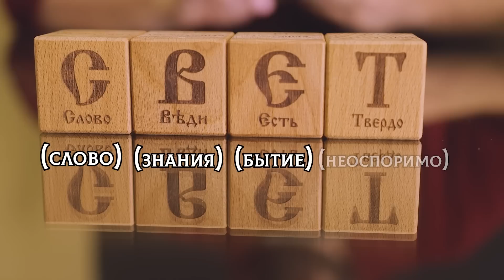Слово СВЕТ - Разбор по буквице! Свет это сила богов? Как славяне понимали слово свет? ОСОЗНАНКА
Славянская буквица поможет сегодня нам разобраться в глубинном значении слова СВЕТ. Как на Руси понимали слово свет? Что хранит оно в своих образных корнях?

Содействие каналу ОСОЗНАНКА:
1) Сбер 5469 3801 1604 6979 Получатель Сысоев Ю.Н.  (С пометкой "дар")
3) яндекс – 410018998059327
4) bitcoin кошелек - bc1qfawmdavedpczuzqcg4qzuye6pttwgl73h32puv

Существование канала напрямую зависит от вашей поддержки! БлагоДарю!

Канал осознанка - мы играем со словами, и через эту игру познаём мир. Буквица, глаголица, русский язык и этимология, всё это вовлечено в нашу игру. Всё что вы услышите и увидите на канале осознанка является исключительно развлекательной игрой и личным мнением автора. Мы не призываем к действиям и не являемся образовательным проектом. Главное осознание того, что мы просто играем со словами. Славяне и другие народы изучающие русский язык, найдут на канале осознанка много интересного и РА-завлекательного. Новая реальность, формируемая в нашем современном обществе переворачивает знания предков и великий и могучий русский язык. А мы через игру со словами, стараемся узнать истинный смыл слова. Приоткрываем славянский мир. Юра осознанка выпускает видео каждый понедельник в 13-15, зри в корень!